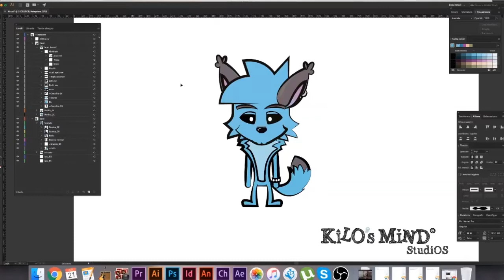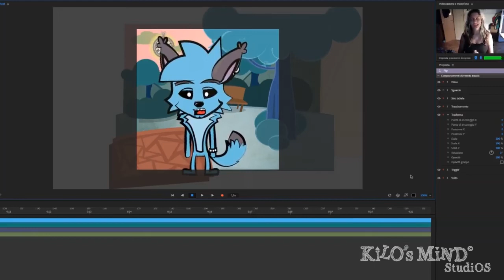ADOBE e le sue MAGICHE digievoluzioni!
Adobe Character è il luogo dove il mondo di Kilo's Mind si manifesta, è un mondo pazzo, pericoloso, ma in cui ci piace avventurarci ogni giorno della nostra vita.

Kilo's Mind é la socialserie italiana partorita da 3 menti instabili che va in onda nella sua versione completa su Instagram dal 24 Ottobre!

...e segui il percorso del nostro pazzo viaggio verso Netflix (roadtoNetflix)! Eh si puntiamo in alto...chi lo sa!

📺 Ogni Martedì un nuovo video!!

Lo sapevi? Tutti i nostri video sono sottotitolati in Inglese!

🔜 MERCHINDISING

Creata da:
@Chris: Animatrice, Autrice
@Fede: Project Manager, Direttore del Doppiaggio
@Frack: Sound Designer, Produttore Musicale